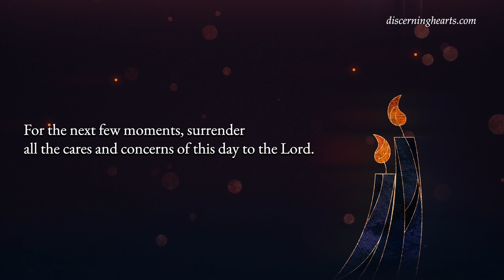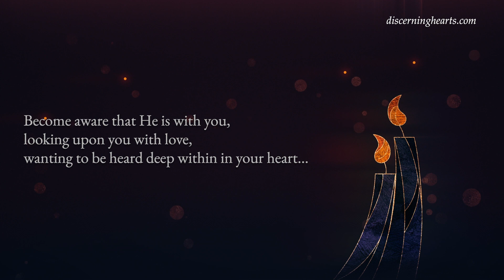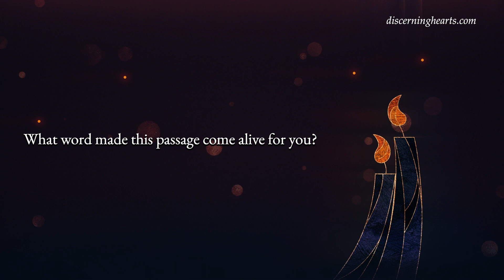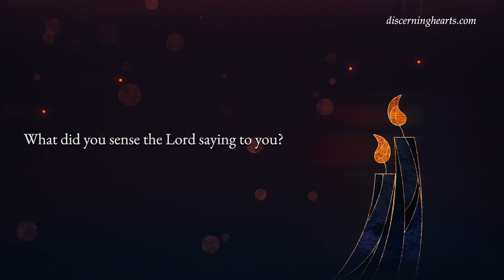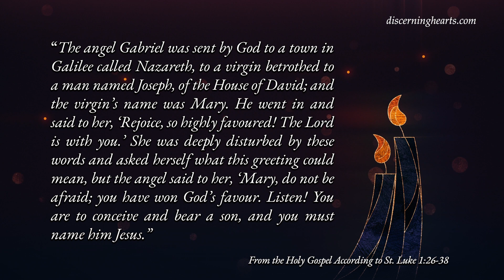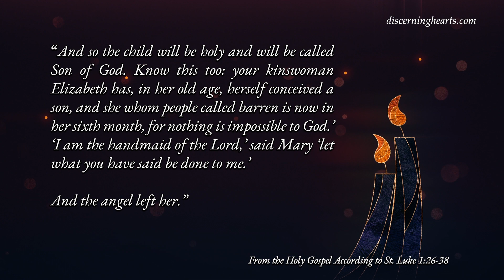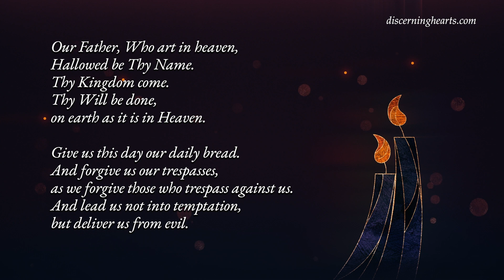Solemnity of the Immaculate Conception - A Time of Lectio Divina for the Discerning Heart